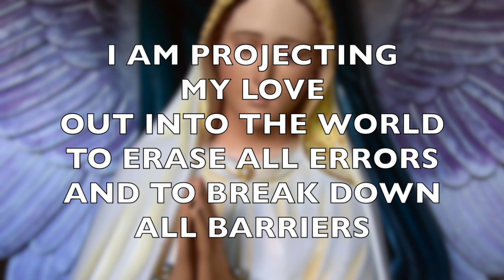DAY 23 PRAYER VIGIL - 365 DAYS WITH MOTHER MARY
This is DAY 23 of our 365-day prayer vigil to Mother Mary.

This video is presented by Rev. Maria Piotrovskaja, the spiritual servant of The Most High and the spiritual head of the Universal  Ministry of Divine Love.

UNIVERSAL MINISTRY OF DIVINE LOVE

🌹 1:1 Session with Rev. Maria

🌹🌹🌹 Prayer to Mother Mary to save all children🌹🌹🌹

O Blessed Virgin Mary, Queen of Heaven and Earth, to Thy Immaculate Heart, the channel of all graces we pray for all children worldwide. In the name of the Most Holy One I AM THAT I AM,  we consecrate every living child on our planet to your Immaculate Heart.
We bring them all to you, blessed Mother Mary, we place their precious souls in your  loving hands and we ask you to be the comforting and protecting Mother to all little ones on our planet. May the Shekinah of Divine Glory, the everlasting mantle of Light  of Cosmic Virgin cover now with the invincible shield of protection every child on earth.
O Holy Mother, we raise up our voices and we plead you from the bottom of our hearts to seal all children on earth included the unborn in your Immaculate Heart. Truly your Heart is Divine Source of goodness that never fails to love, to protect, to heal and to guide. Seal the little ones on our planet from the wicked satanic forces, bind the evil at the core of their perverted nature, paralyse the dark forces wherever they are in their intentions to destroy the sacred innocence, holiness and purity of  children of YAHWEH.

O blessed Mother of Salvation, save the lives and the souls of all children on our planet. May your loving maternal protection save them forever from all danger. Keep all children protected from abduction, sexual perversion and abuse, murder and satanic sacrifice.
May all children on our planet find the refuge in your Immaculate Heart that as an Invincible Wall of Protection surrounds every born and unborn child in this world. May they be protected from all sin, may their virtues and talents expand through  your nourishing love. May they grow daily in wisdom and grace, may the core of all goodness that beloved YAHWEH have placed in their hearts at the moment of birth shine forth day and night and expand more and more!
Beloved Mother of Salvation, present every living child on earth to Thy Divine Son JAHOSHUA for his ultimate blessing of souls’ recovering and resurrection. Wash all sorrow and pain and take away any remembrance of committed misdeeds  from their souls, heal their soul wounds and make them all whole again.  May no one of them perish but know the everlasting Life and Love of our Creator. May their souls, minds and bodies be saved, may they go through life strengthened by your personal Guidance and Presence.
May the Eternal Father always look upon them with delight and see in them the reflection of Thy Immaculate Beauty. May the Joy of eternal Life in Christ never leave their souls no matter what can happen on their way. May the Right hand of YAHWEH and the Right hand of the Cosmic Virgin remain above the head of every child on earth and may the Presence of YAHWEH at the side of every child block any evil intention against them. And so it will be by the Holy Grace of the Almighty ONE and Divine Intersession of our blessed Mother Mary.   Amen

Music: All loving Angel and Gabriel's song by Christopher Lloyd Clarke. Licensed by Enlightened Audio. License is given to Maria Piotrovskaja, Zeven Aartsengelen